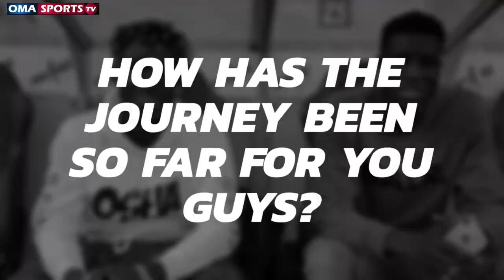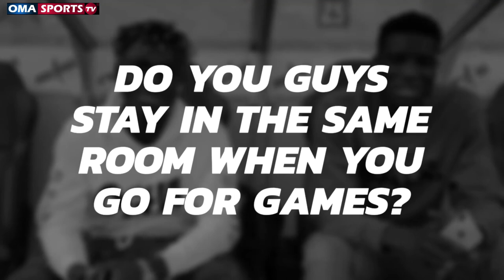Playing Abroad With Stephen Odey And Paul Onuachu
OmasportsTV had a moment with the two Nigerians in Genk.